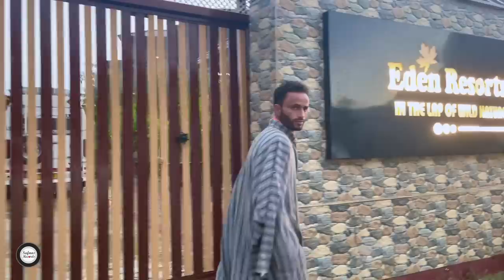ഭൂമിയിൽ ഒരു സ്വർഗ്ഗം ഉണ്ടെങ്കിൽ അതിതല്ലാതെ വേറെ എവിടെ | Pahalgam Kashmir Travel Vlog Safnas Records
Pahalgam is a hill station in the north Indian state of Jammu and Kashmir. Mountain trails run northeast to Amarnath Cave Temple, a Hindu shrine and site of the annual Amarnath Yatra pilgrimage. Overa Aru Wildlife Sanctuary is home to animals including brown bears and musk deer. Northeast, the Lidder River runs through scenic Betaab Valley. Southeast, Tulian Lake is flanked by mountain peaks and often frozen.

P.S: We don't have any rights to this music ! It is just to promote the music and movie !
Creating only for promoting the music of its Original Composers and our viewers to experience the Live Music.